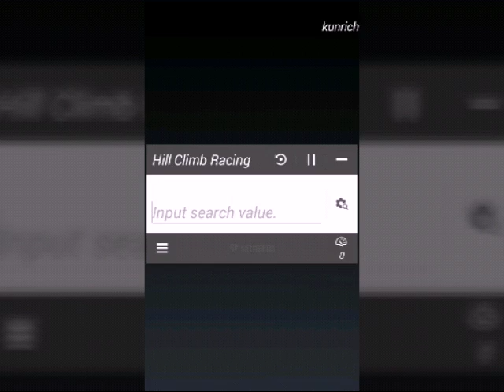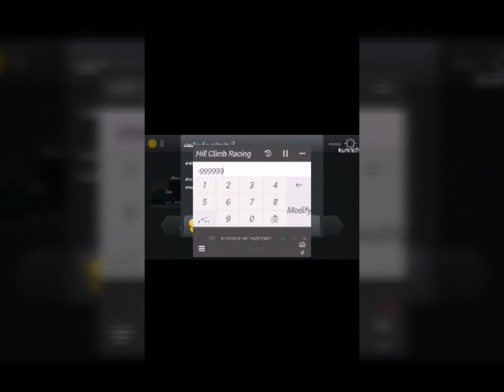Hack Hill Climb Racing